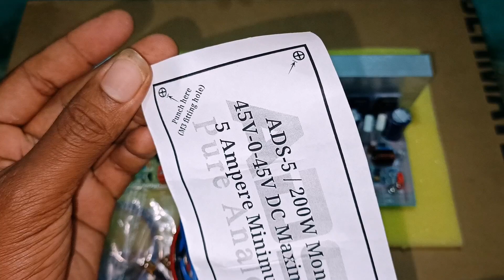ADS pure analogue / power amplifier boards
stereo/mono boards available
what's app only